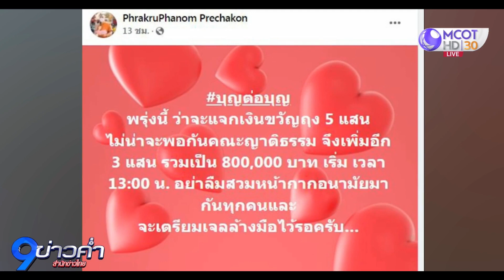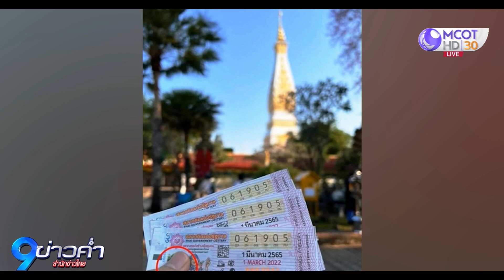พระครูไก่ถูกหวยรางวัลที่ 1 ลั่นไม่เก็บไว้ 17 ล้าน บริจาคหมด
พระครูวัดพระธาตุพนม แจกเงินชาวบ้านรอบสอง 1.5 ล้านบาท หลังถูกรางวัลที่ 1 จำนวน 3 ใบ รับเงิน 18 ล้านบาท พร้อมเผยที่มาที่ไปซื้อเลขเด็ดเพราะแม่ค้าอ้อนวอนให้ช่วยซื้อช่วงโควิดขายไม่ออก และเตรียมมอบเงินที่เหลือกว่า 17 ล้านบาท ให้การกุศล